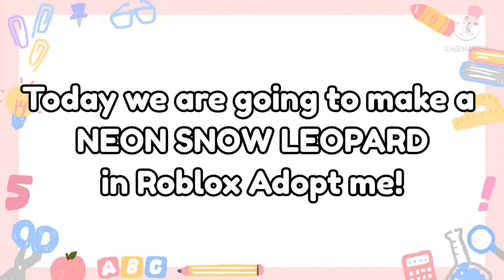Making a NEON SNOW LEOPARD in Roblox Adopt Me!